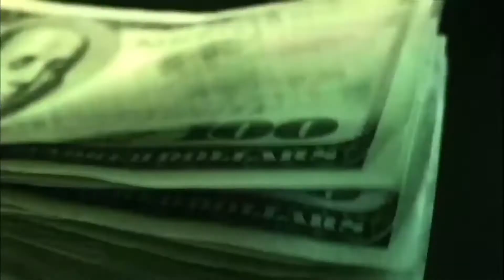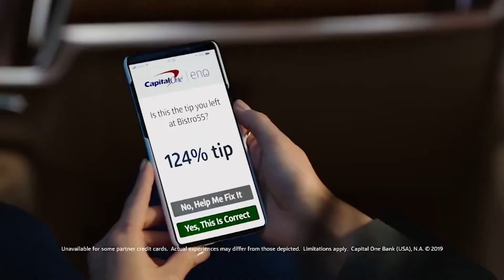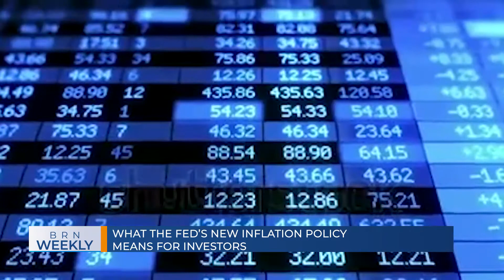BRN Weekly for Saturday, September 19, 2020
The Broadcast Retirement Network's brnweekly for Saturday, September 19, 2020 | Here are your top stories: European countries begin to look at defined contribution plans, What the Fed’s New Inflation Policy Means for Investors and Game Plan to Pay off Student Loan Debt in 2021 | Special guest: John Mitchem, Principal, JM3 Projects | For more news and content and subscribe.